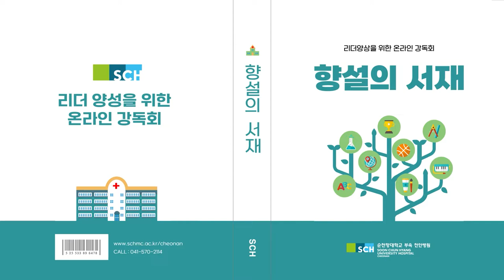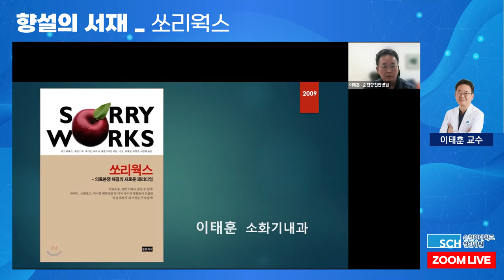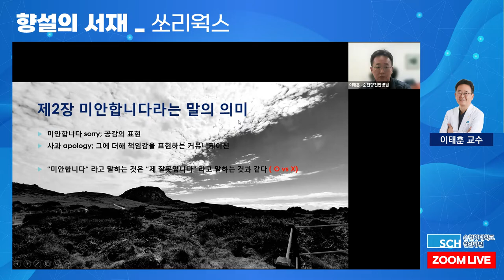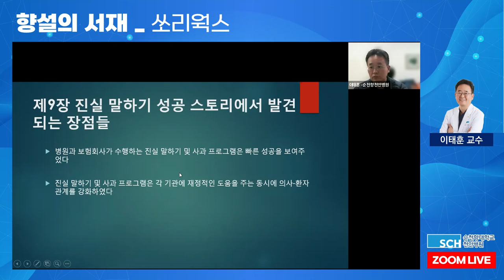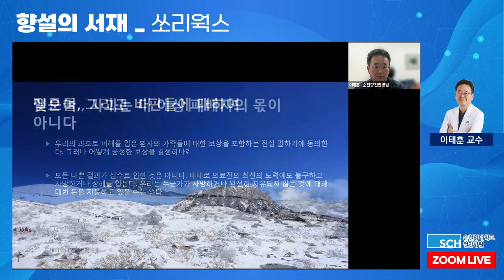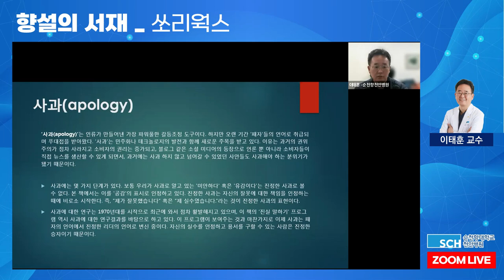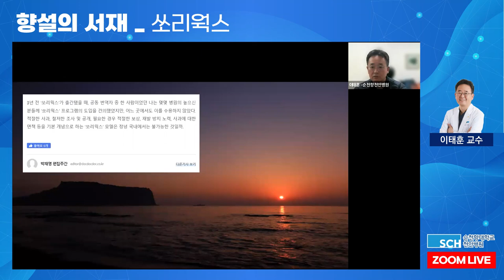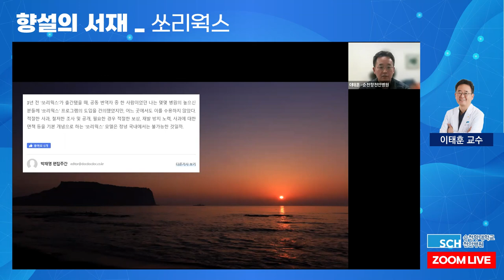[향설의서재] 9탄. 환자와 의사간 신뢰는 이것만 알면된다!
쏘리웍스의 창립자가 의료사고로 인해
소송을 하게 되면서 무엇이 중요한가에 대해 연구했다.

'사과(apology)'가 갖는 힘에 대해서
매우 중요하게 강조했는데,
 최근 ‘사과’는 민주화나 테크놀로지의 발전과 함께
새로운 주목을 받고 있다.

그렇다면 사과의 중요성은 무엇일까!?